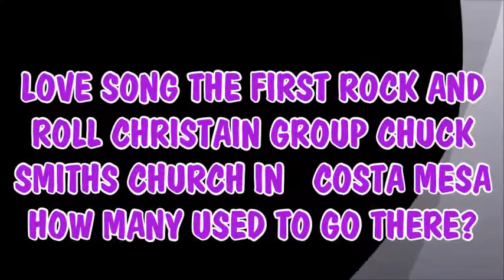1973 chuck smith rare footage love song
costa mesa footage rare